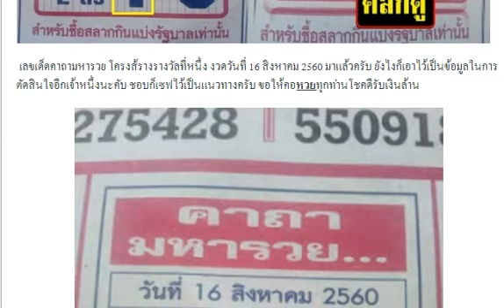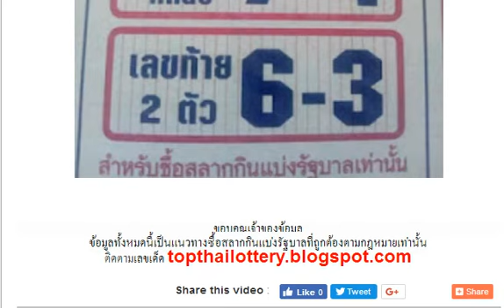เลขเด็ดคาถามหารวย โครงส้รางรางวัลที่หนึ่ง งวดวันที่ 16/8/60 ผลงานน่าติดตาม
หวยซอง ชัวร์บน-ล่างล้าน% งวดวันที่ 1 สิงหาคม 2560
หวยสูตรหา 2-3 ตัวบน-ล่าง งวดนี้ 1/8/60
หวยชุดเด็ด 4 ชุดล่างแม่นๆ งวด 1/8/60
หวยสามตัวบน สองตัวล่าง งวด 1/8/60
สูตรหวยบ่าวบ๊อส สรุปบนล่าง งวดวันที่ 1/8/60
เลขเด็ด ซองดัง หวยซอง เก็งหวย งวดวันที่ 1 สิงหาคม 2560
หวยอาจารย์แขก บน-ล่าง งวดนี้ 1/8/60
ให้มาแล้ว! หวยถ้ำใต้น้ำ ชุด 3 ตัวบน งวดนี้ 1/8/60
หวยซอง สามเกลอ ชุด 2 ตัวบน-ล่าง งวดนี้ 1/8/60
หวยฅนอุตรดิตถ์ ฟันธง บน-ล่าง งวด 1/8/60
หวยรัฐบาล เลขเด็ด 2-3 ตัวบน-ล่าง งวดนี้ 1/8/60
หวยทำมือ อ.ป่องภูโลง เลขเด็ด งวดวันที่ 1/08/60
เลขเด็ดร้อย-สิบ-หน่วย ลองจับดู งวด 1/8/60
เลขเด็ดวิ่งล่างนะ งวด 1/8/60
หวยคู่โต๊ดบน งวด 1/8/60
หวยเลขเด่นบน งวด 1/8/60
หวยเลขอาจารย์โกย งวด 1/8/60
เลขเด็ด 2 ตัวล่าง รวย ๆ ๆ งวด 1/8/60
เลขเด็ด อ.ผดุง บน-ล่าง งวด 1/8/60
หวยซองแชมป์เลขบน งวด 1/8/60
หวยชุด 3 และ 2 ตัวบน-ล่าง งวด 1/8/60
หวยซอง เลขวิ่งเงินล้าน งวดนี้ 1/8/60 ชอบวิ่งจัดไป
หวยซองล็อคสำเร็จ ชุด 2 ตัวบน-ล่าง งวดนี้ 1/8/60
หวยอ.ชาญศักดิ์ ชุด 2 ตัว เน้นล่าง งวดนี้ 1/8/60
หวยม่อนชิโร ชุด 2-3 ตัวบน-ล่าง งวดนี้ 1/8/60
1/8/60 ขอขอบคุณเจ้าของข้อมูลจร้า